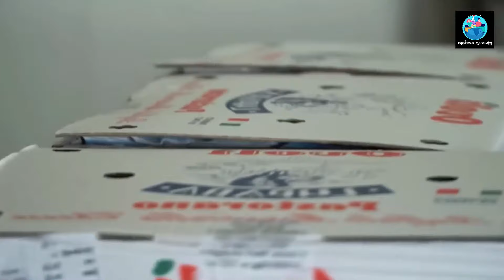මී හරක්ගෙන් මිලියන ගණන් සල්ලි හොයන මිනිස්සු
මෙම වීඩියෝව මගින් මී හරක් ගොවිපළවල් තුල ඇති කරනු ලබන ආකාරය වගේම එම මීහරක්ගෙන් කිරි ලබාගන්න ක්‍රියාවලිය සහ කිරිවලින් බටර් සහ චීස් නිෂ්පාදනය කරනු ලබන සම්පූර්ණ ක්‍රියාවලිය පිළිබඳව සවිස්තරාත්මකව ඔබට නැරඹිය හැක.

You can view the full process of gaining milk from buffalo farms and the full process produced by milk and milk and cheese produced by milk.